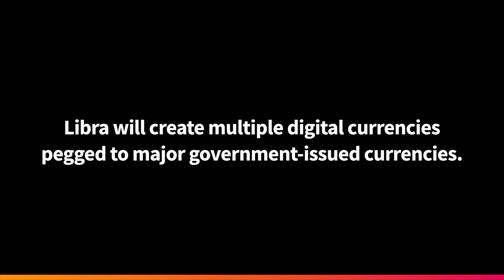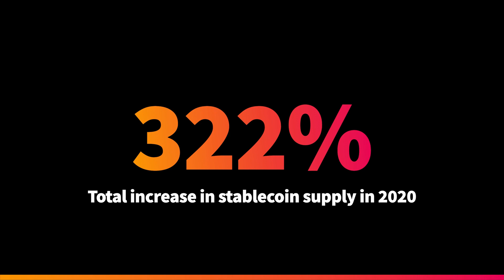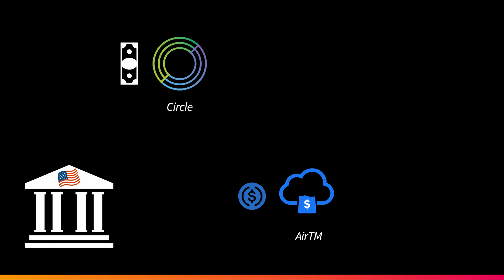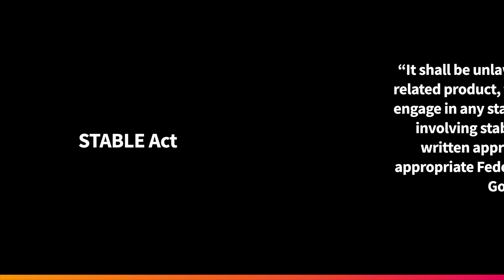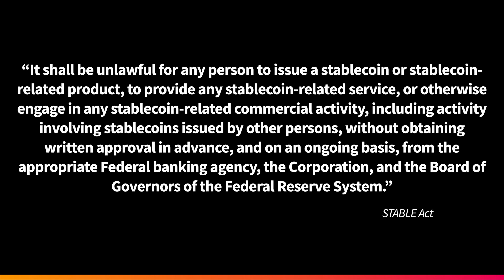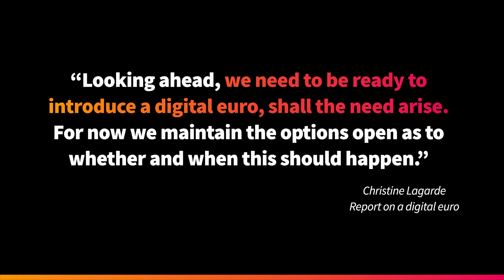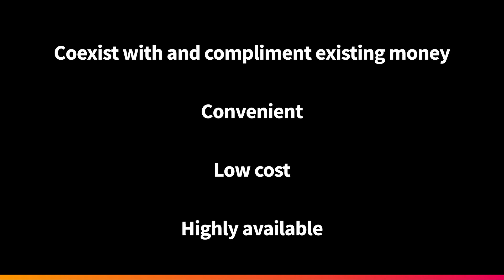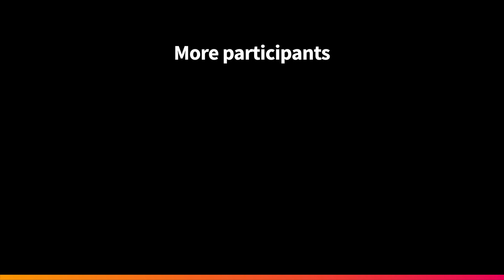Stablecoins & CBDCs | 2020 Recap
This is the fourth entry in a series recapping 2020, looking at developments around stablecoins and CBDCs.

(This was supposed to be out about 1 month ago, but ended up growing into a larger project and taking far longer than I initially expected, so apologies for that. I'll have to start this year's recap in November as I initially told myself I would here).

I may own some of the cryptoassets mentioned.

At the time of upload (February 2021), I own:
- Long Term Holdings: Bitcoin (BTC), Ether (ETH)
- Short-Medium Term Holdings: Aave (AAVE), Alpha Finance (ALPHA), Terra (LUNA), THORChain (RUNE), SushiSwap (SUSHI), Uniswap (UNI), Nexus Mutual (NXM), [Yearn.Finance] (YFI)
- Stablecoins: USDC